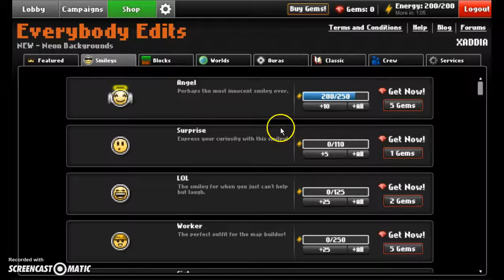Everybody Edits Part 2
Good Angel!